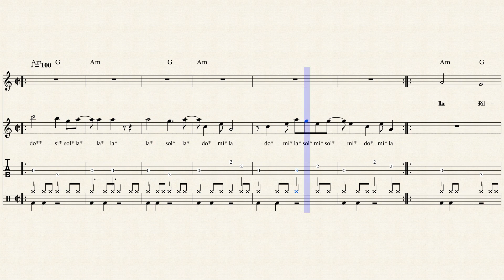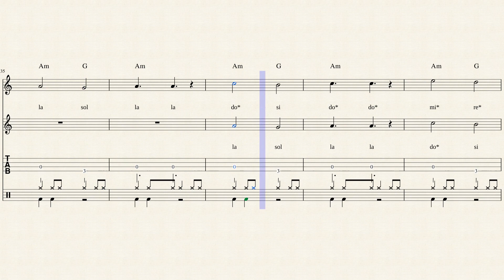La Piragua (José Barros) - Ensamble Mixto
Partitura Ensamble Mixto José Barros

Formato: Ensamble Mixto

Instrumentos:

- Flauta

- Melodica

- Bajo Eléctrico

- Set de Percusión

Palabras de búsqueda: Sheet music José Barros, José Barros score, partitura para Ensamble Mixto, partitura de José Barros, partitura La Piragua, Flauta, Melodica, Bajo Eléctrico, Set de Percusión, José Barros, La Piragua, Folclorico